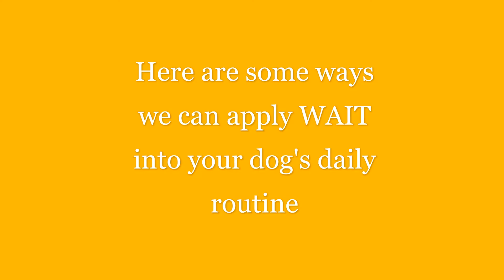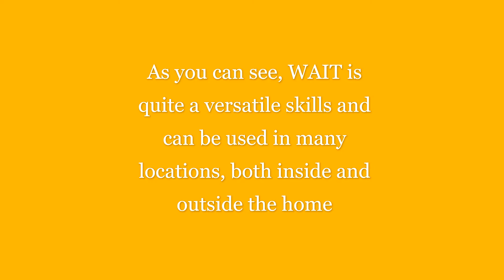When to use WAIT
Watch how you can apply the skills WAIT to various situations and locations